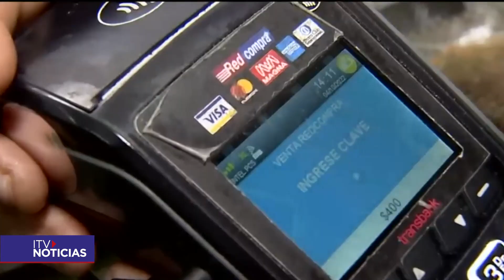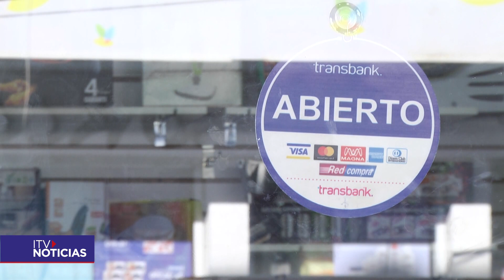Efectivo o tarjeta: ¿Cuál es el método preferido por los magallánicos?